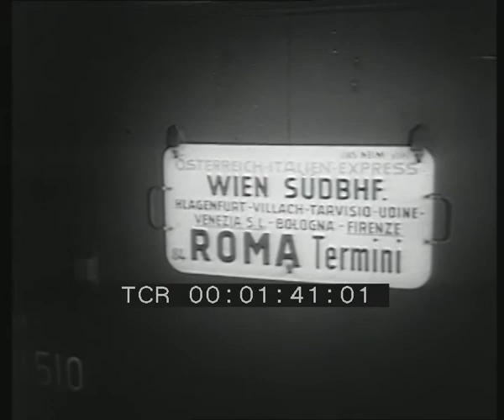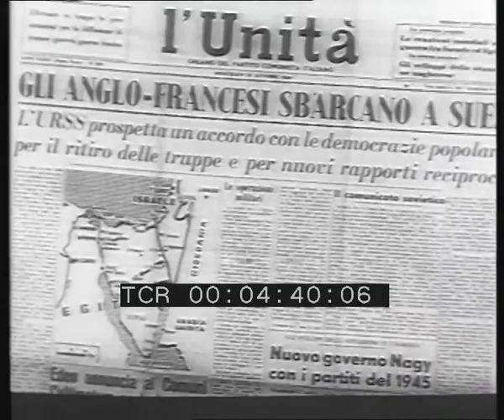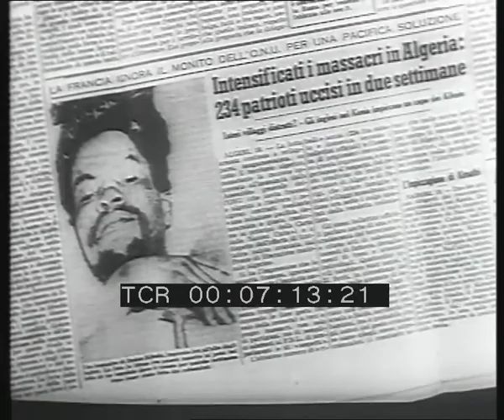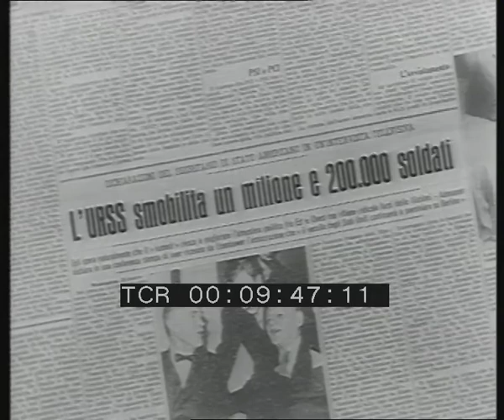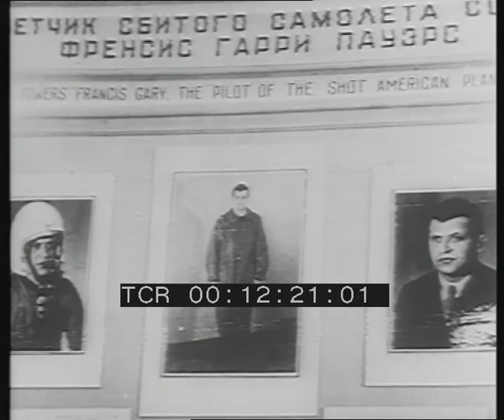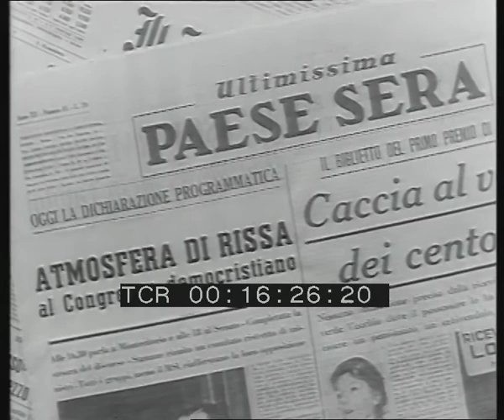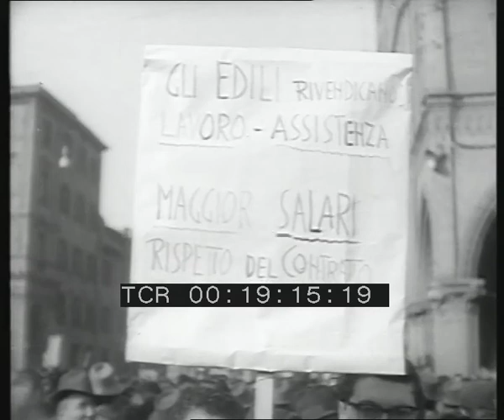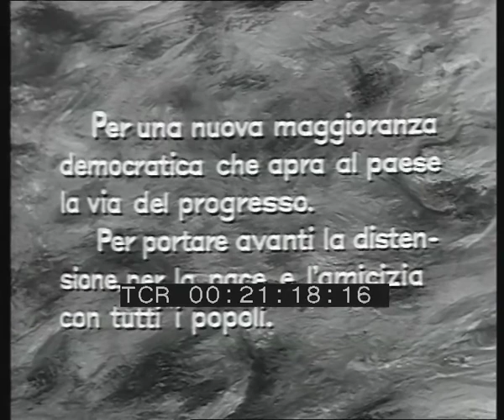Tre anni di storia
Casa di produzione: Sezione stampa e propaganda del Pci
Anno: 1960
Abstract: Cronaca di alcuni avvenimenti italiani e internazionali dal 1956 al 1960, nel periodo intercorso fra l'ottavo e il nono congresso del PCI